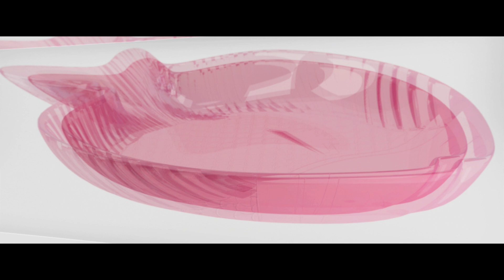RFL Serving Bowl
নানান রঙে ও বৈচিত্রে আর.এফ.এল সার্ভিং বোল,
আপনার মনও থাকুক নানা রঙে রাঙানো